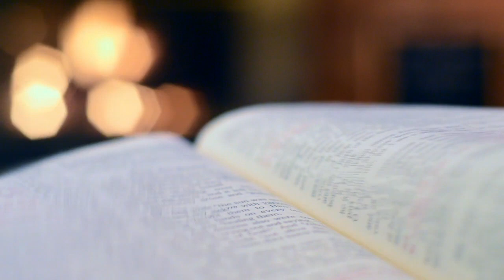III domingo tiempo ordinario Domingo de la Palabra de Dios. Aperuit Illis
Papa Francisco.